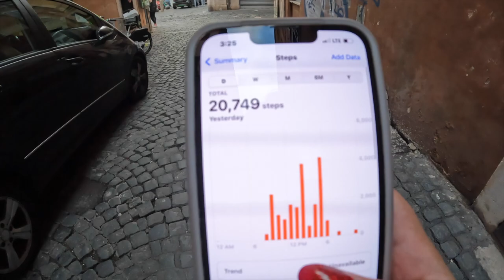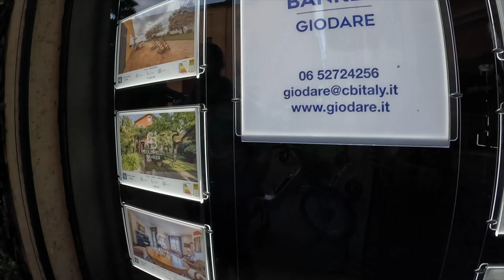Exploring Rome! PIAZZA NAVONA - Via dei Coronari (Most Beautiful Street in Rome)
Amazon Storefront